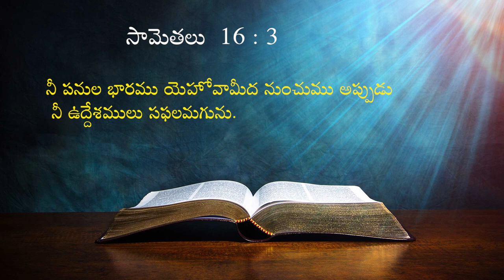20 02 2024 Bro. Kaile Vijay babu garu అంశం : నిన్ను బాగుచేసే దేవుడు